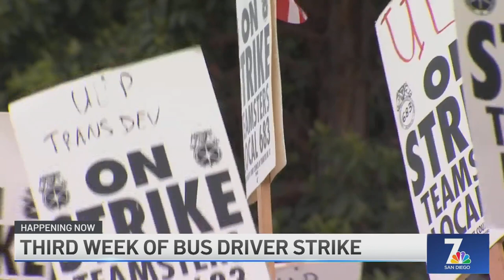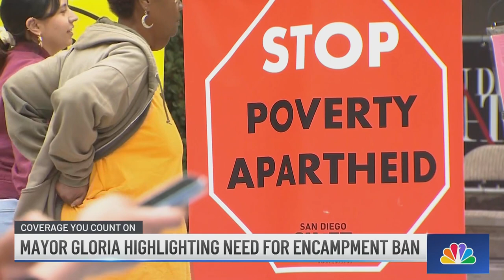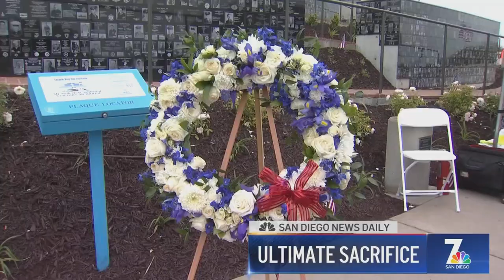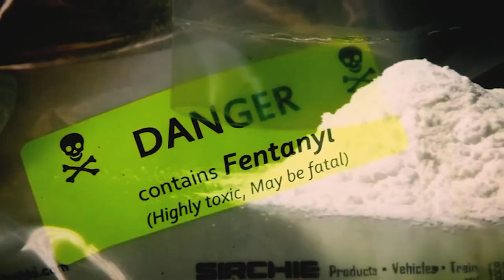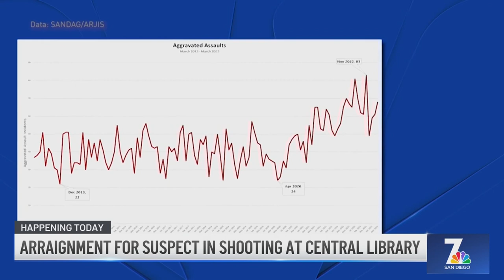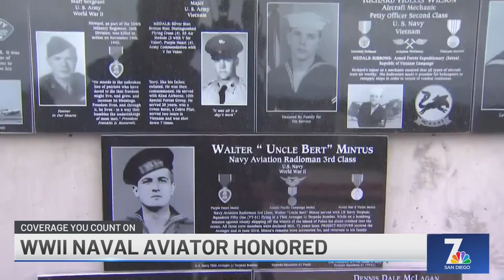MTS Bus Driver Stoppage Continues to Impact Service as Strike Enters 3rd Week | NBC 7 San Diego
MTS bus driver work stoppage impacts minibus and access service as strike enters third week. And a naval aviator is posthumously honored at Mount Soledad Veterans Memorial on Memorial Day. Plus, a mysterious company buys a California ghost town for $22.58 million.